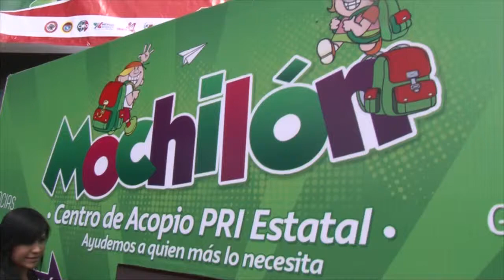​Invita Voluntariado del PRI Estatal a seguir apoyando el programa Mochilón 2015.